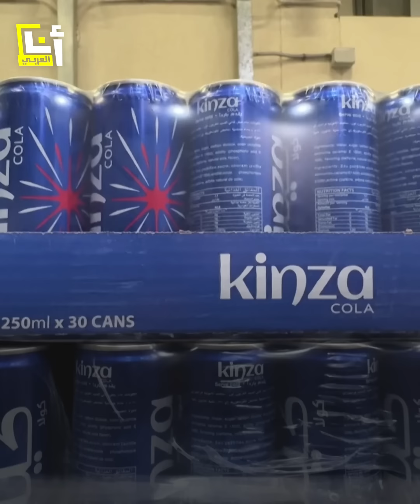ما المشروبات العربية التي تفوقت على مبيعات بيبسي وكوكاكولا؟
أنفقت ملايين الدولارات على حملات إعلانية دون فائدة.. شركات بيبسي وكوكاكولا تخسر حصتها في أسواق الشرق الأوسط وإفريقيا في مقابل صعود مشروبات عربية.